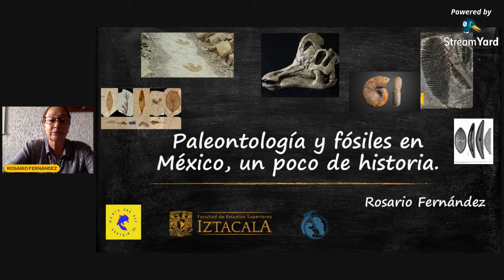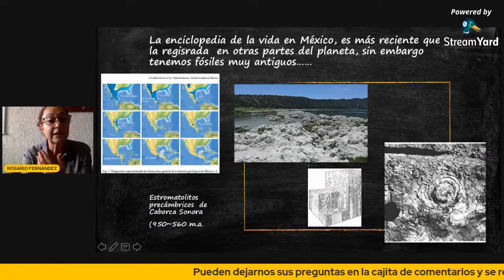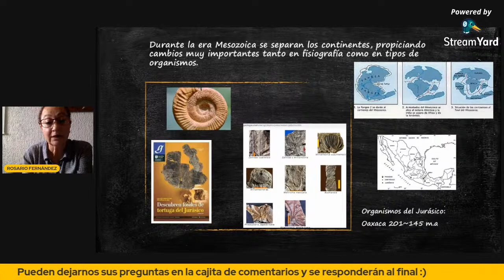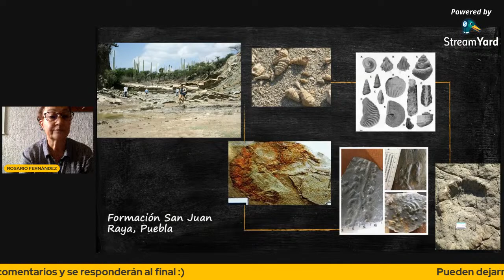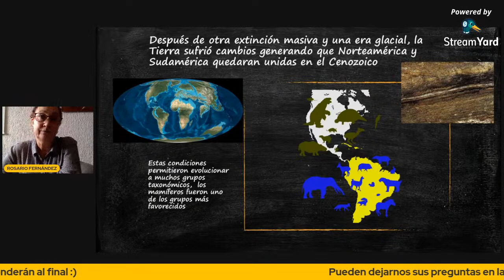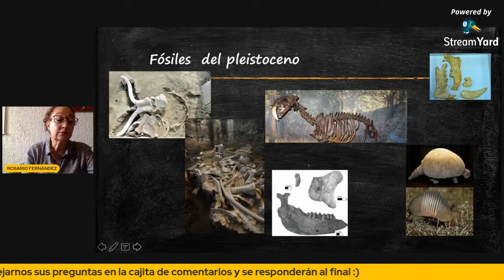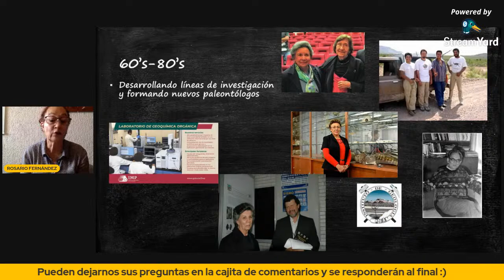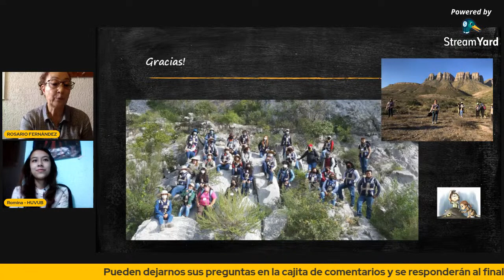Paleontología y fósiles en México, un poco de historia | M en C María del Rosario Fernández Barajas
En nuestro ciclo de conferencias tendremos el honor de que nos acompañe la M. en C. María del Rosario Fernández Barajas, nos hablará sobre la Paleontología en México y aspectos relacionados con el trabajo del paleontólogo